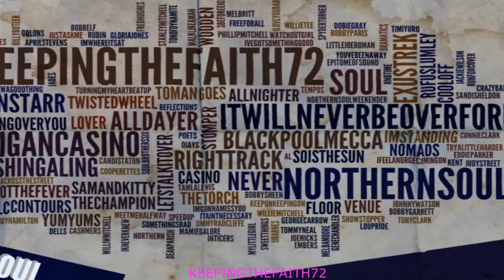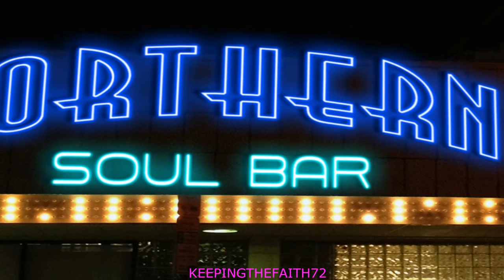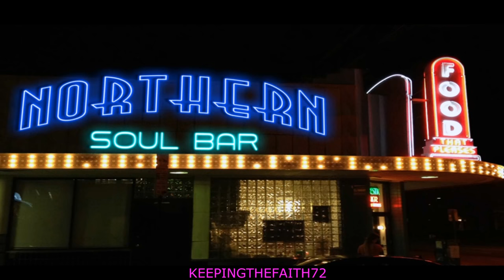Roy Hamilton - Crackin` Up Over You ( Northern Soul )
Roy Hamilton - Crackin` Up Over You